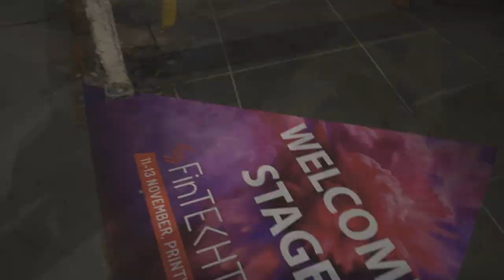Miroslav Petrov, Product Director of Fortia at FinTECHTalents 2019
Financial IT speaks with Miroslav Petrov, Product Director of Fortia at FinTECHTalents 2019. Fortia is a Paris based company attending FinTECHTalents event for the first time. During the interview, Miroslav Petrov highlights the importance of AI for the operational business of customers.